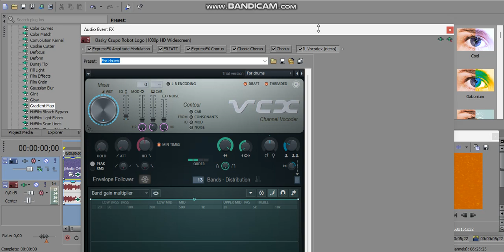How to Make Swaggerium